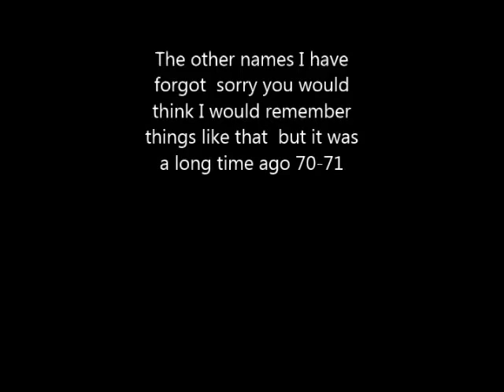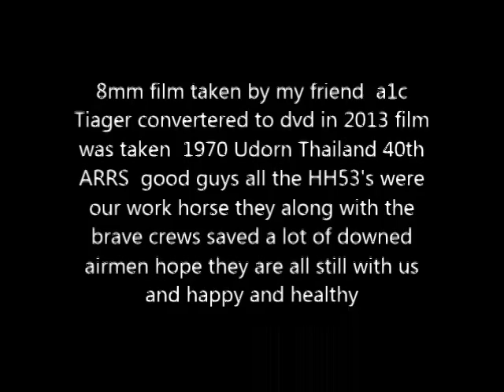My Movie Udorn Thailand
40th ARRS 1970-71